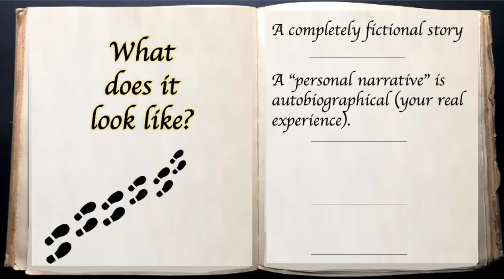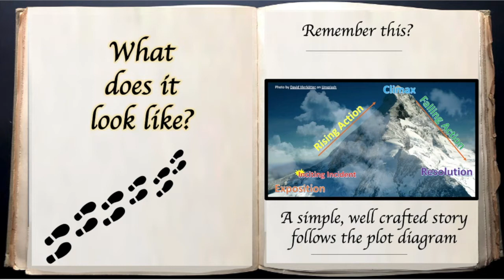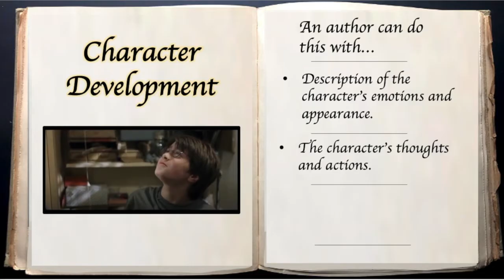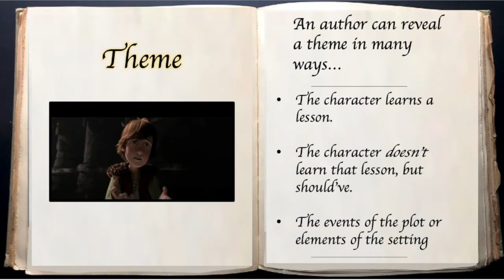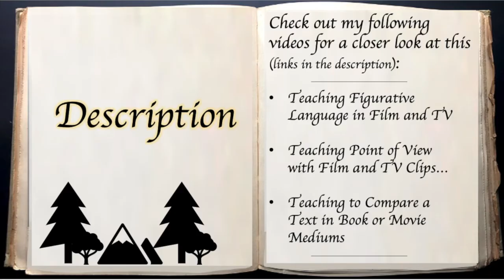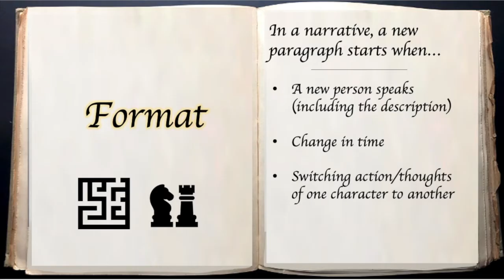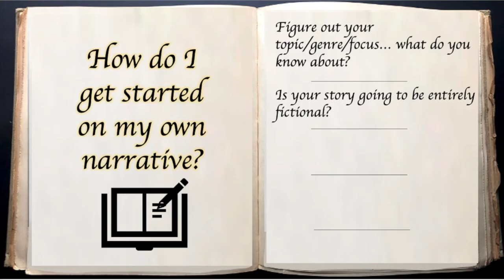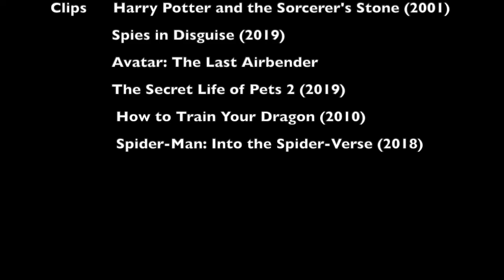Learn How to Write a Narrative Using TV and Movie Clips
This educational video teaches the steps in creating an argumentative essay. Students will learn the important aspects of writing a narrative: What it is, why it's important, character development (how to), conflict, theme, description, format, pacing, and how to get started on writing their own! This video is intended to help satisfy the English Language Arts standards of upper elementary and middle school grades.

The examples used to help teach the concepts are from Harry Potter and the Sorcerer's Stone (2001), The Secret Life of Pets 2 (2019), Spies in Disguise (2019), Avatar the Last Airbender, Spider-Man: Into the Spider-Verse (2018) and How to Train Your Dragon (2010)

‼️👩🏻‍🏫📚 PURCHASE SUPPLEMENTAL RESOURCES
You can purchase an editable version of this PowerPoint from Teachers Pay Teachers,

✏️📖Need more videos to help with Elements of Story? What about ELA grammar and syntax conventions or writing?